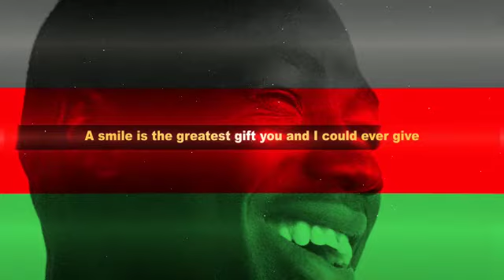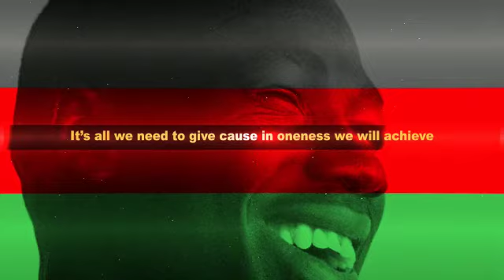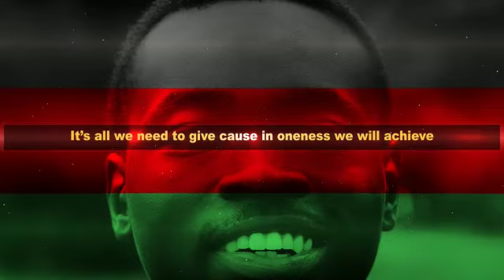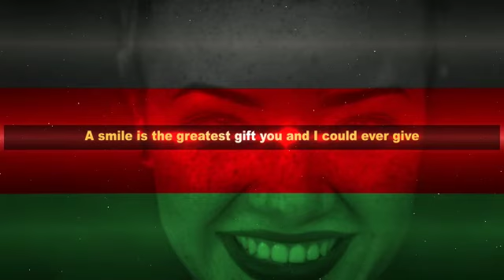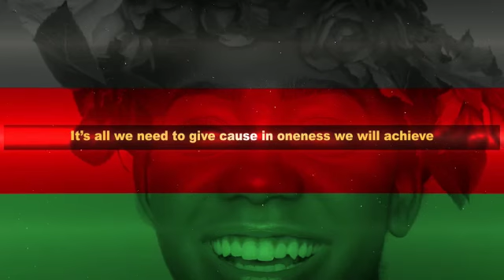Dr Namadingo and Fredokiss - The greatest gift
Patience Namadingo and Fredokiss on a Tapps production